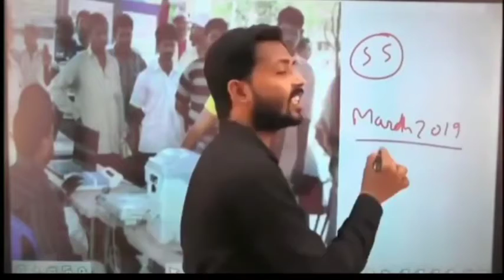खान सर railway के बारे में बोले 👏👏👏🌹